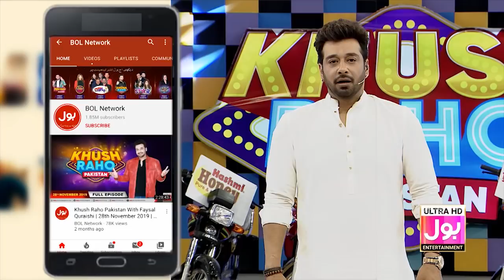Ring Bell | Khush Raho Pakistan Season 5 | Tick Tockers Vs Pakistan Star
Ring Bell | Khush Raho Pakistan Season 5 | Tick Tockers Vs Pakistan Star | Faysal Quraishi